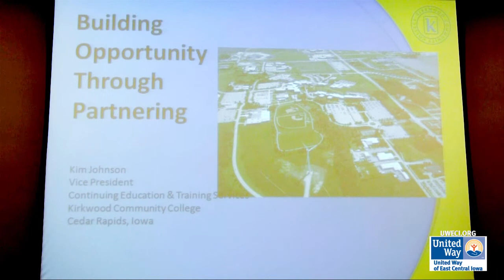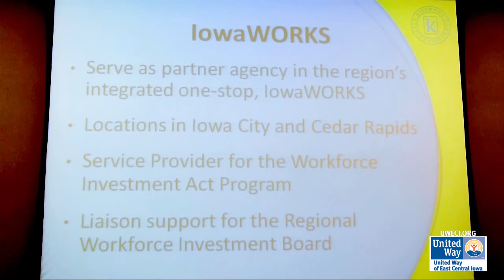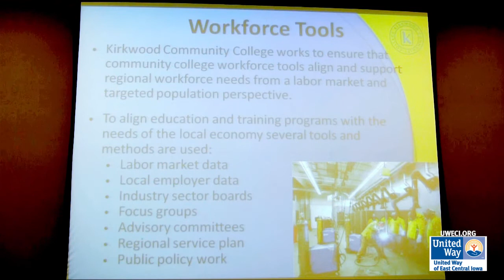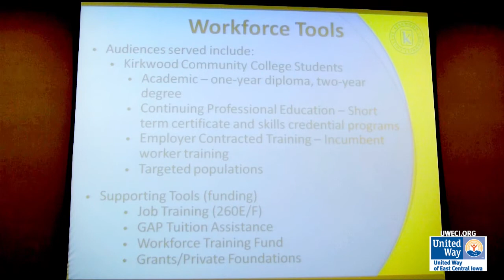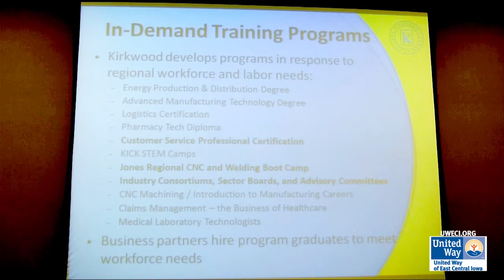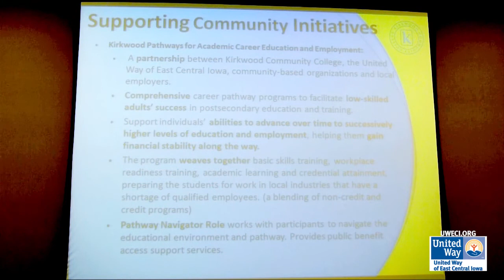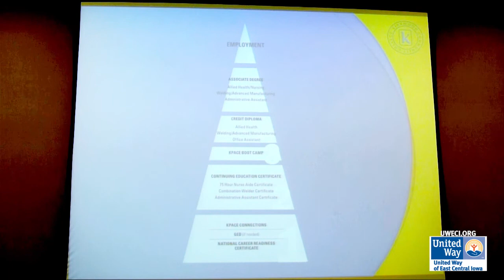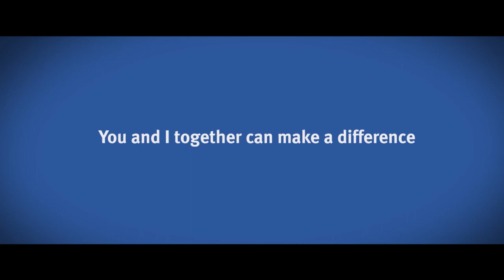Building Tomorrow's Workforce Speaker Kim Johnson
Lily French, Director of Field Education and Clinical Assistant Professor at the University of Iowa School of Social Work, talked about what happens if we don't equip people with the skills needed by local industries.